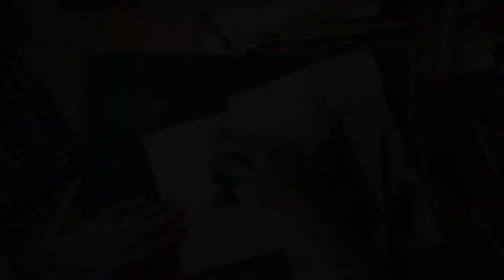Drawing a swallow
This video is about Drawing a realistic swallow